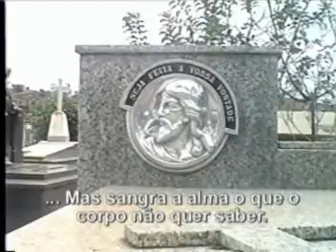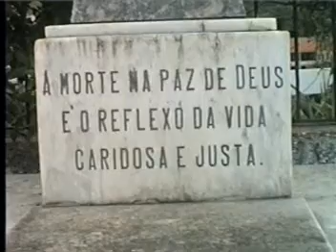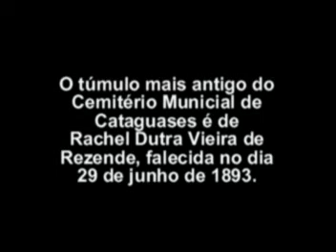CATAGUASES O CEMITÉRIO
3º VÍDEO DA SÉRIE CRÔNICAS AUDIOVISUAL. O MOMENTO DO POETA CATAGUASENSE